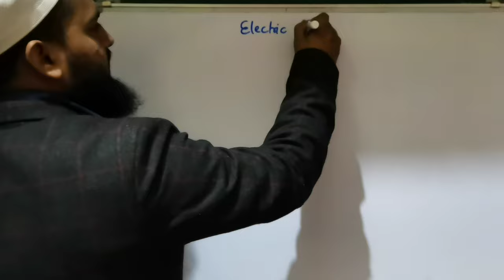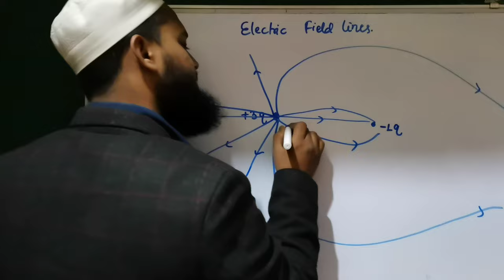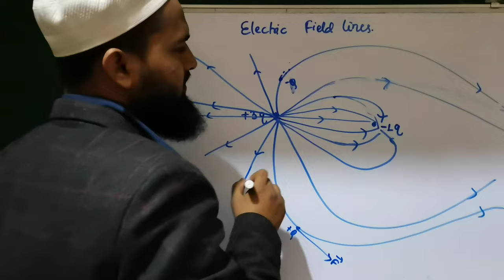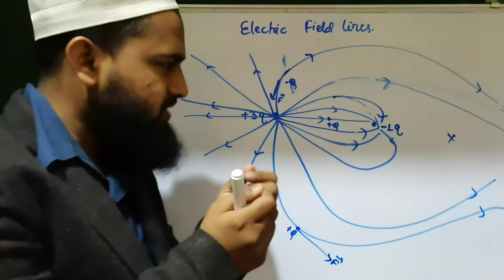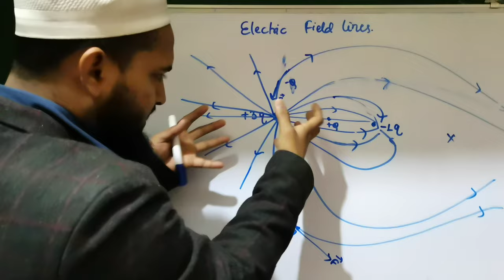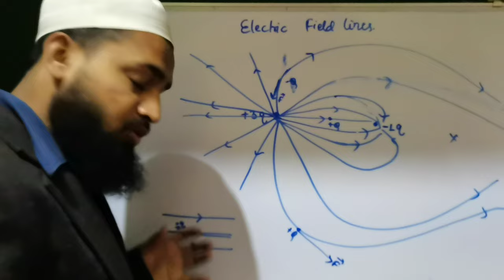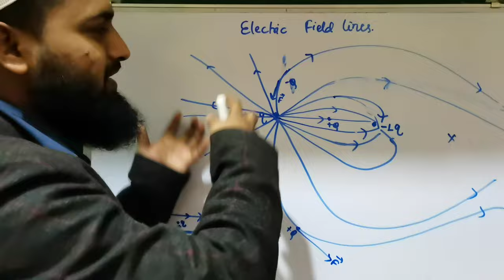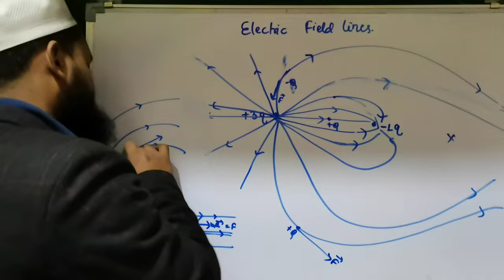Electric Field Lines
Join  Batch !

  Lets do !

 See  you !

 We make it for You !

 Thanking you !